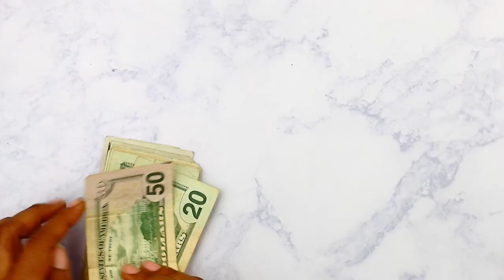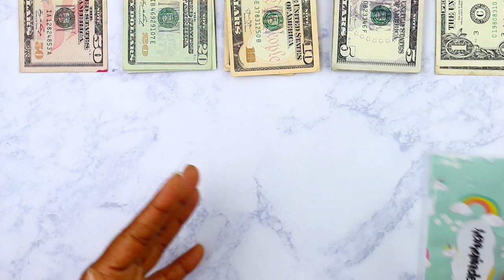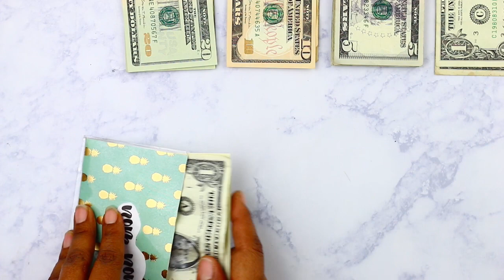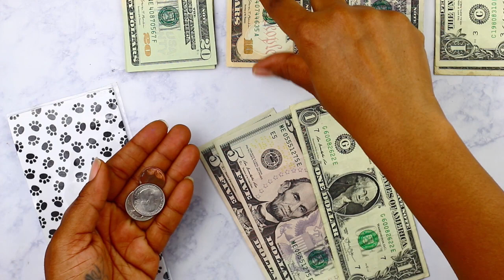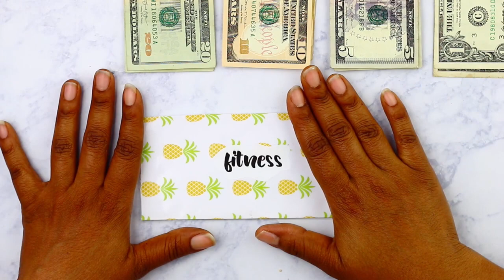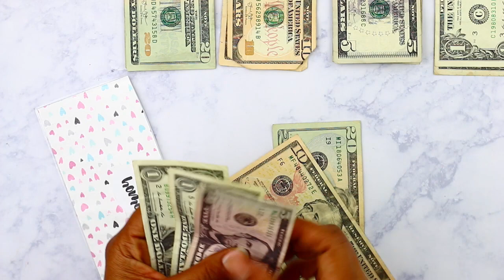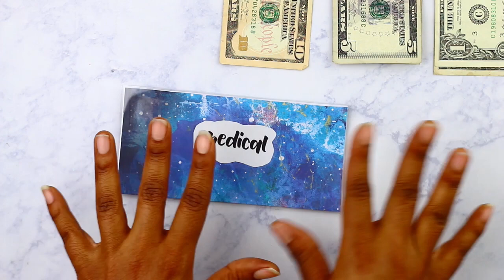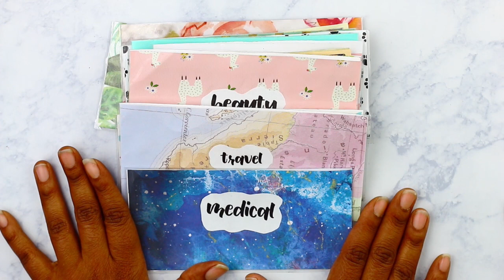STUFFING MY CASH ENVELOPES | Low income cash envelopes and sinking funds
Continuing my debt-free journey in 2020 by stuffing my cash envelopes and funding my sinking funds for my first paycheck of April.

I also talk a little bit about launching my lash business and how much (unexpected) work it has been. I'm still a beginner when it comes to setting up and funding my sinking funds but I've seen firsthand that the cash envelope system does work. At least for me.

Hey! My name is Carmella and this is my journey to becoming a full-time entrepreneur. In my videos you'll find everything from blogging tips and tricks to my budgeting journey. My end goal is to become debt-free and successfully running multiple businesses.

Be sure to follow along my journey and maybe even join in with me!

⭐️⭐️ Equipment Used ⭐️⭐️
Editing Software: iMovie

These are products and services that I genuinely use and love!